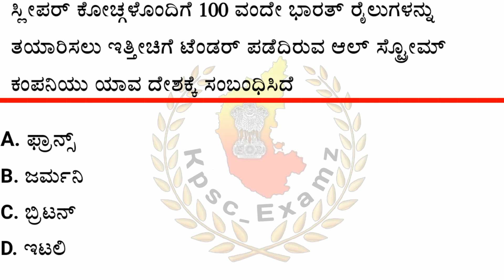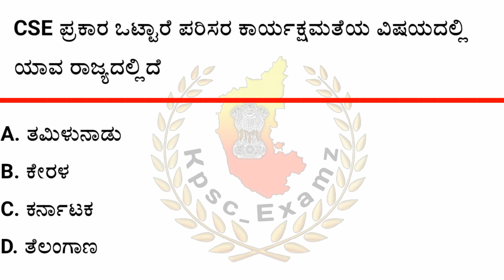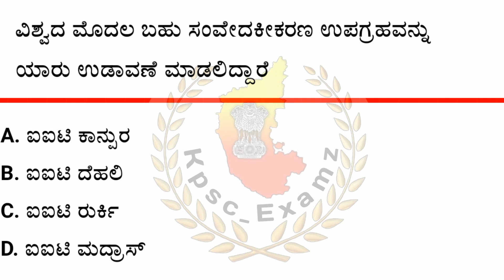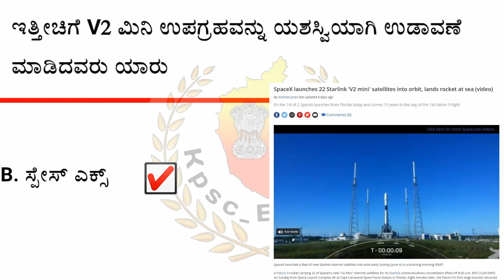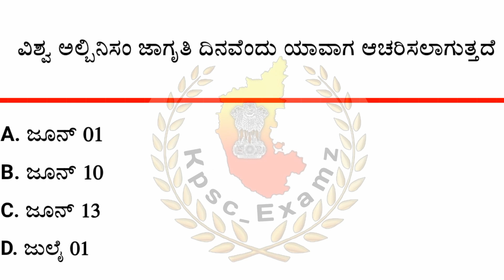June 13 - 2023 Current affairs || ಜೂನ್ 13 - 2023 ರ ಪ್ರಮುಖ ಪ್ರಚಲಿತ ಘಟನೆಗಳು